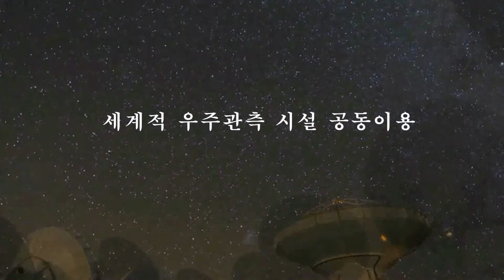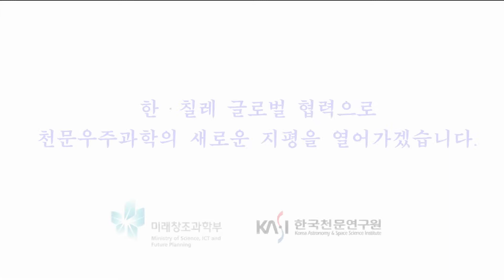[영상] 한,칠레 천문 우주과학 협력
별이 쏟아지는 높은 산맥,
관측 최적지 건조한 사막,
어두운 밤하늘,
우주연구의 최적지 칠레!
칠레와의 협력으로 대한민국 하늘이 더 넓어집니다.
한,칠레 글로벌 협력으로 천문우주과학의 새로운 지평을 열어가겠습니다.